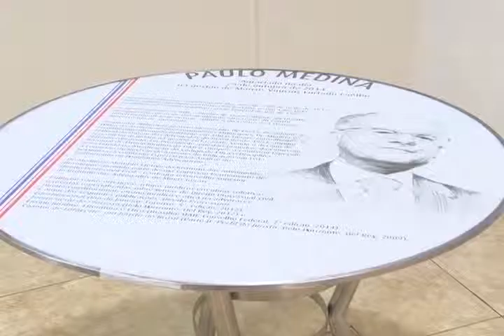Programa OAB Nacional 548 - Bloco 02